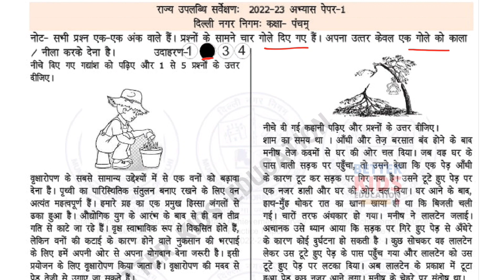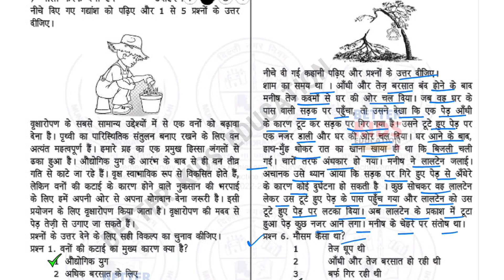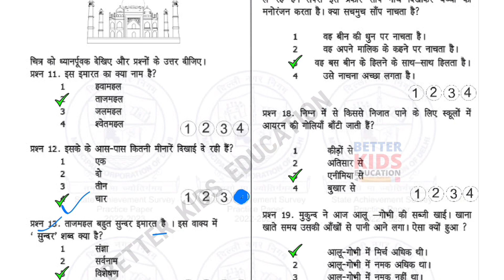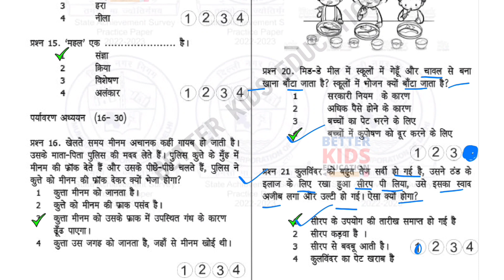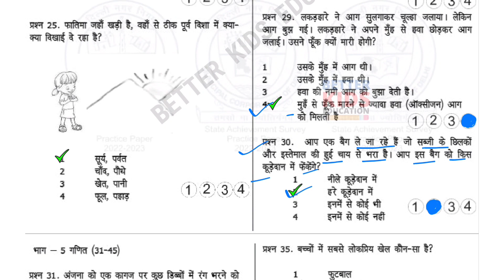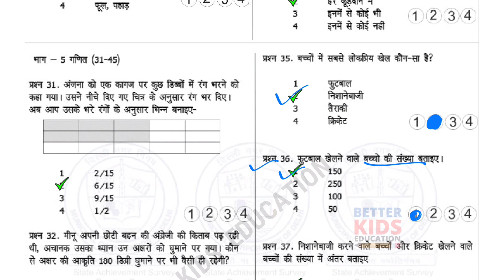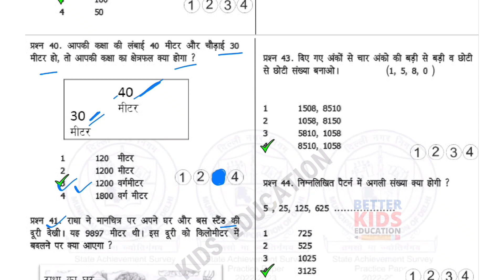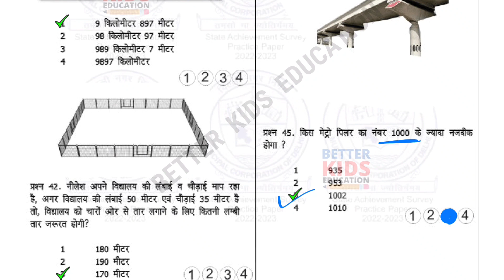Class 5 SAS Practice Paper 1 with solution || कक्षा - 5 राज्य उपलब्धि सर्वेक्षण अभ्यास पेपर